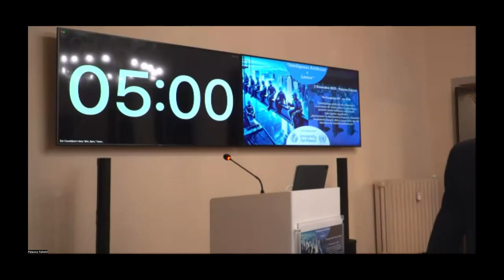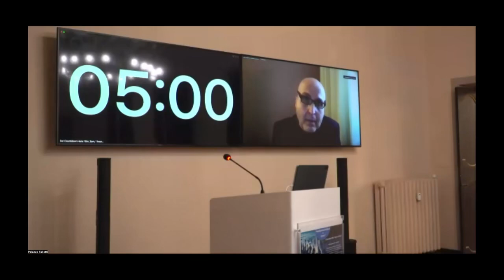3 - AI e Lavoro - Primo Relatore dott. Cosimo Accoto